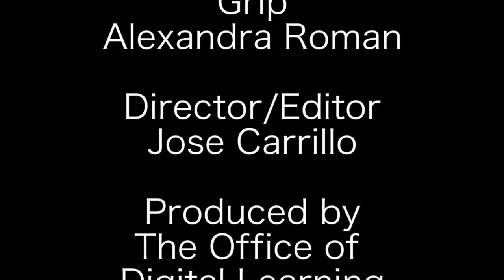The Natural Horn A Brief History of the Valveless Horn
Professor Drew Stephen discusses the history of the natural horn, from its humble beginnings as an actual horn from an animal to the mainstay of many of the classic masterpieces written by Bach, Mozart, Beethoven, and more.